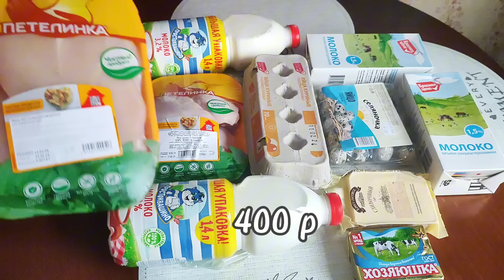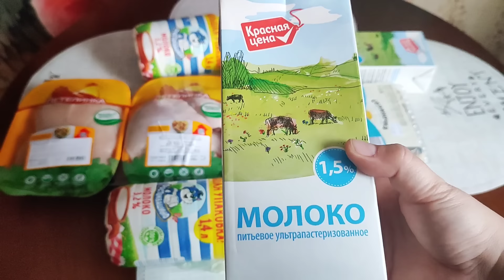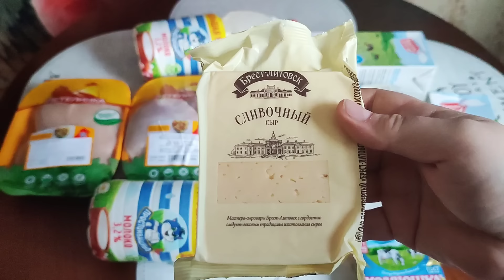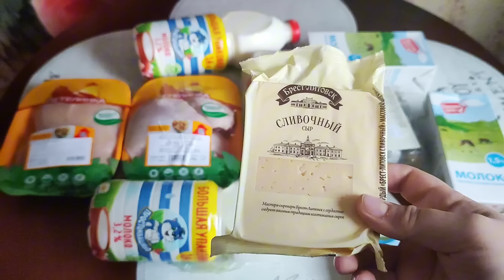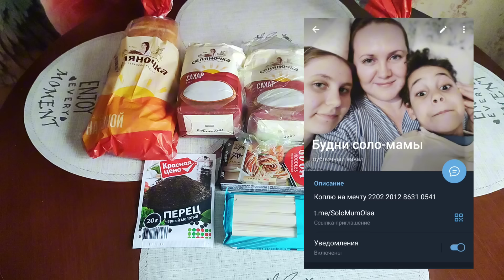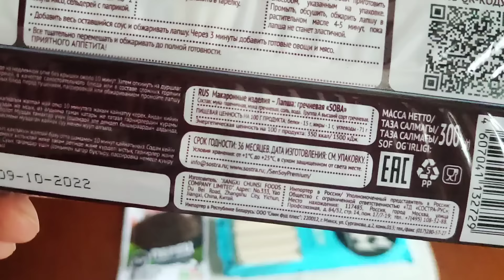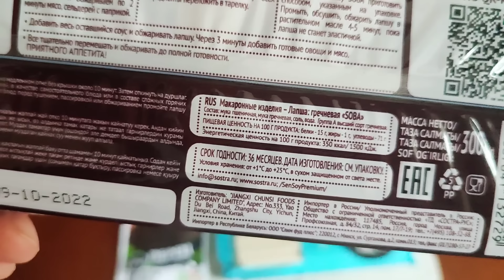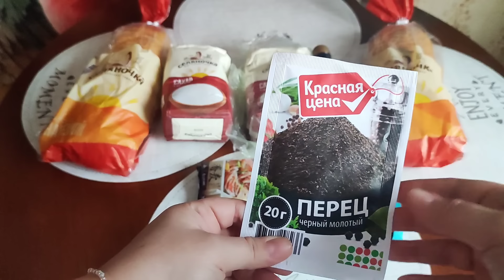16.02.2024 Закупка на неделю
Закупка продуктов на неделю для семьи из трёх человек: мама, дочь-подросток и сын-дошкольник. Все цены указаны в видео

Чек на закупку можно посмотреть в моём телеграм канале.

Ссылка в закреплённом комментарии

Коплю на мечту 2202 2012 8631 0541